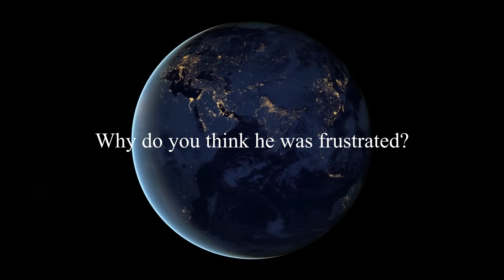What's going on....?